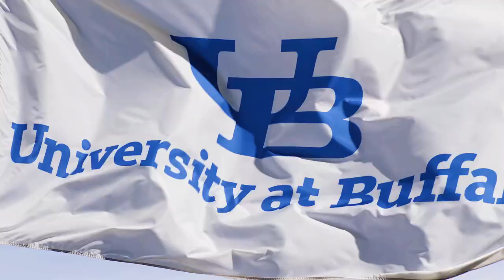University at Buffalo | UBuffalo Admission | Bright Coaching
Here, we put in the work

At UBuffalo, we take on new challenges without hesitation. We inspire one another to do more. Here, at one of the nation’s leading public research universities and a SUNY flagship, is where it all begins.